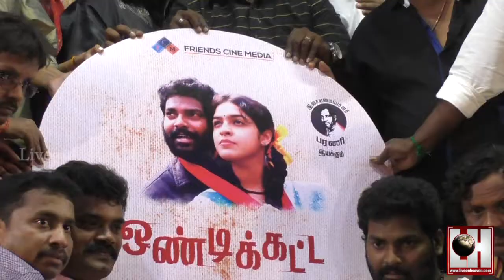Ondikkattai Movie Audio Launch | Vikram Jagathish | Nehaa | Bharani | LiveOnHeavenTv